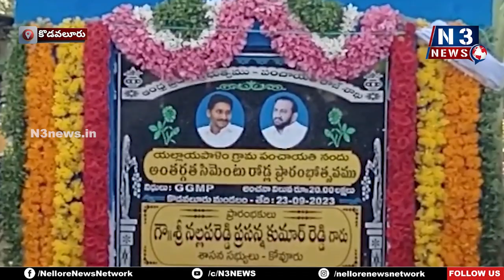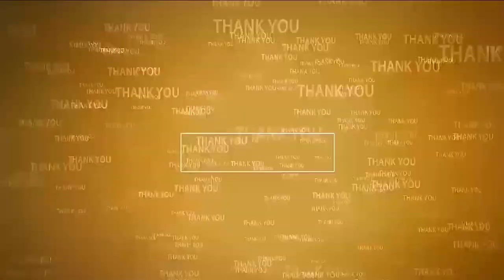సంపూర్ణ భూహక్కు కల్పించిన ఏకైక సీఎం జ‌గ‌న్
- సీఎం జ‌గ‌న్ చొర‌వ‌తోనే చుక్క‌ల భూముల స‌మ‌స్య‌కు శాశ్విత ప‌రిష్కారం
- కొడ‌వ‌లూరులో ప‌లు అభివృద్ధి ప‌నుల‌కు ప్రారంభోత్స‌వాలు
- చుక్క‌ల భూముల రైతుల‌కు శాశ్విత భూహ‌క్కుప‌త్రాలు పంపిణీ చేసిన ఎమ్మెల్యే న‌ల్ల‌ప‌రెడ్డి